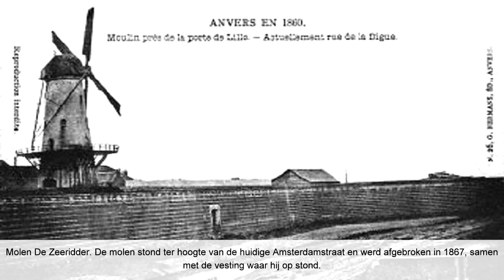De Spaanse vesten van Antwerpen